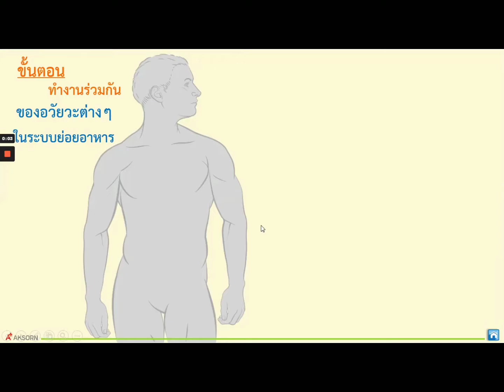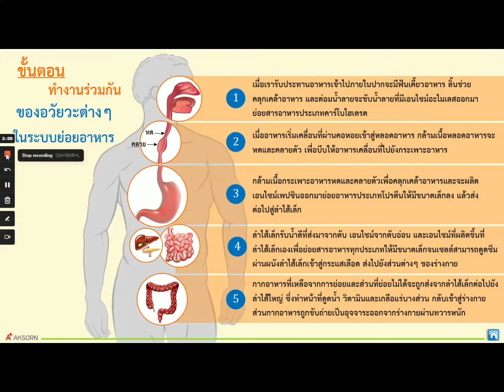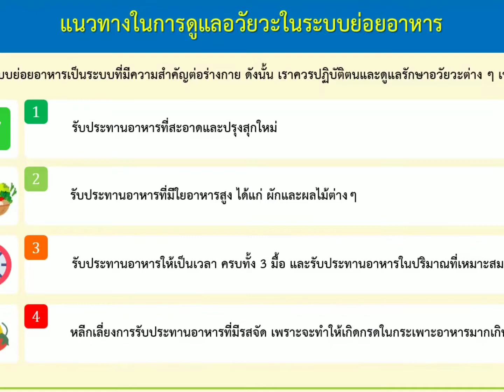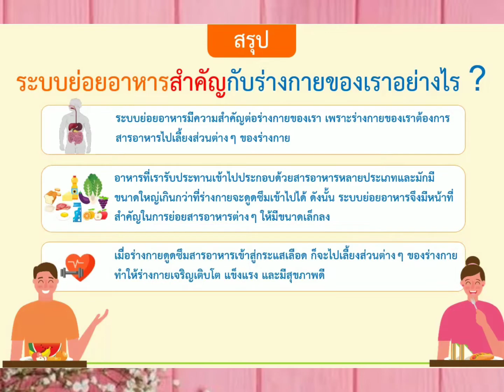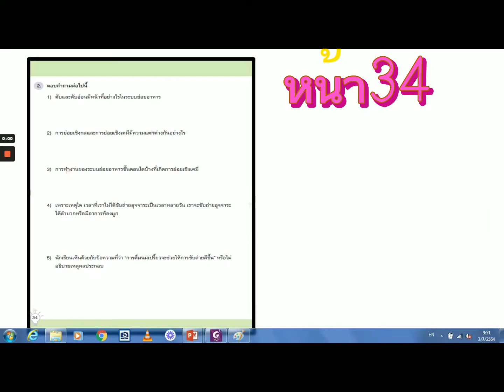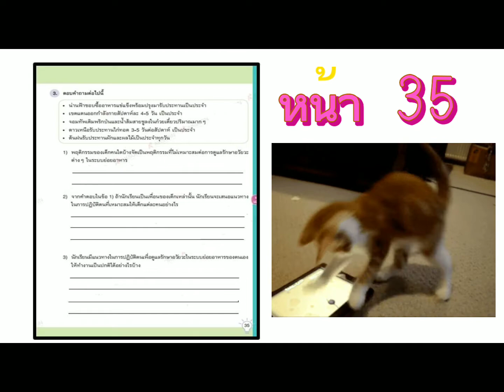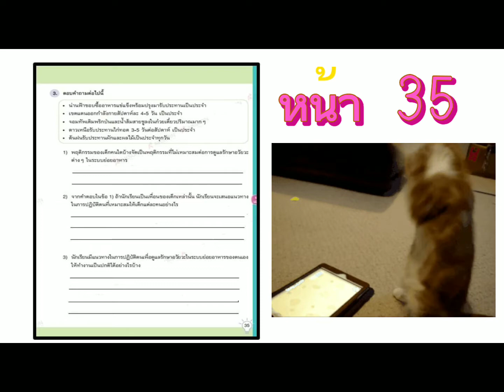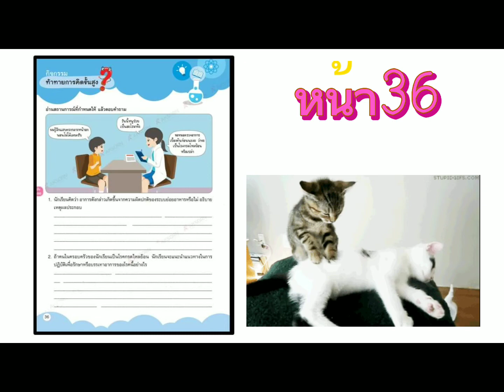06 ครูธนภรณ์ วิชาวิทยาศาสต์ ป 6 05 07 64